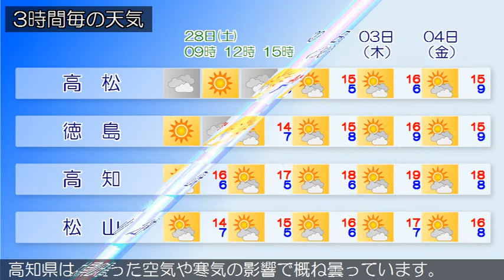2020/11/28 四国地方の天気予報 朝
香川県では、２８日昼前まで強風や高波に注意してください。
香川県は、湿った空気や寒気の影響で概ね曇っています。
愛媛県は、気圧の谷や湿った空気の影響で概ね曇っています。
徳島県は、湿った空気や寒気の影響で概ね曇り、北部では雨の
降っている所があります。
高知県は、湿った空気や寒気の影響で概ね曇っています。